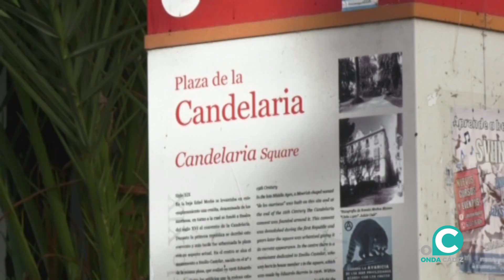VTR JUNTA GOBIERNO